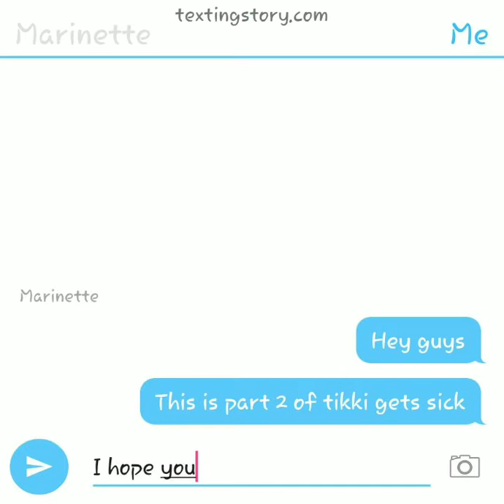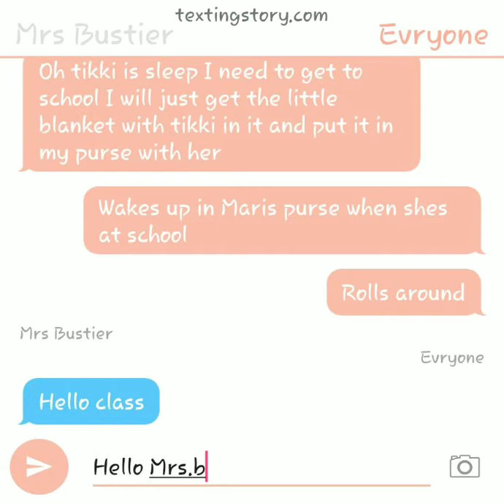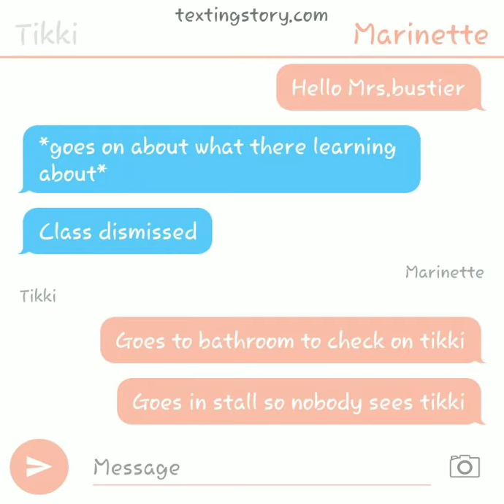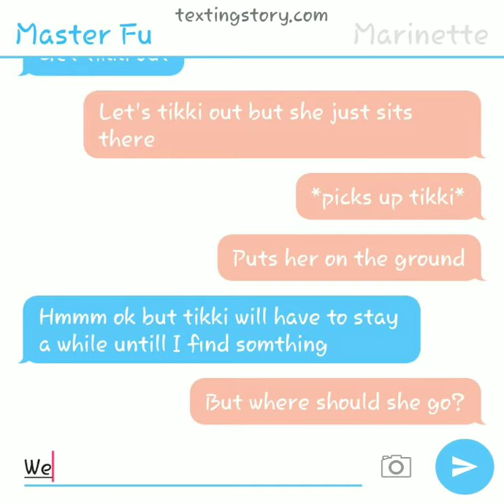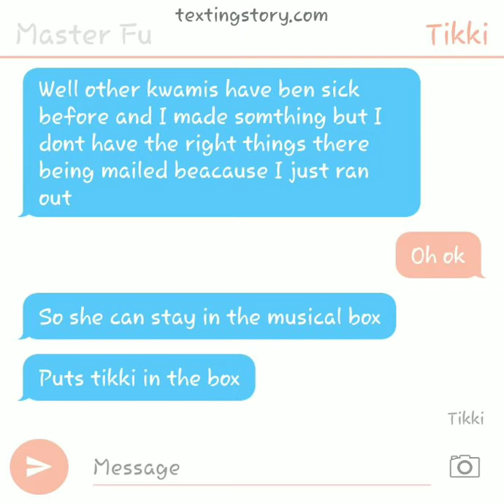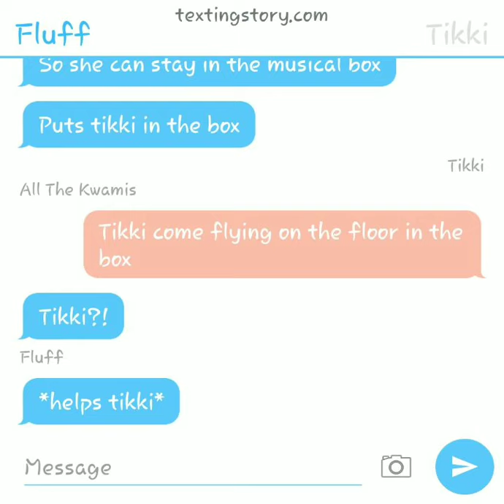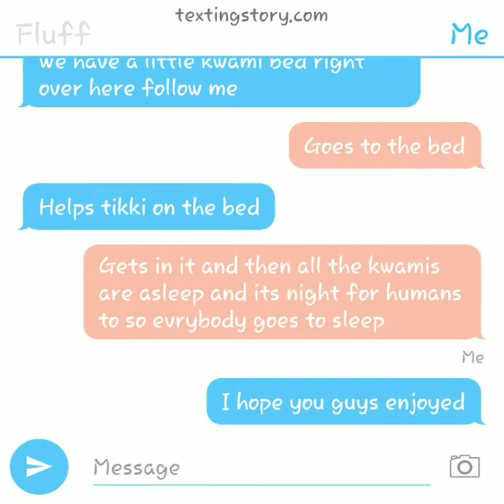Tikki gets sick part 2